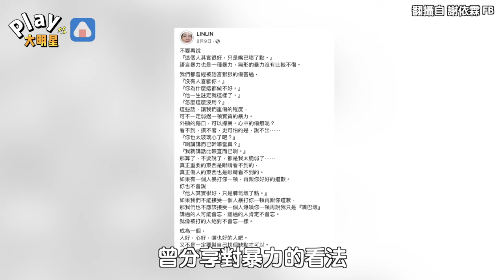謝依霖突然曬滿手瘀青被質疑遭家暴？ 「才剛提過暴力」痛苦表情讓粉絲擔憂